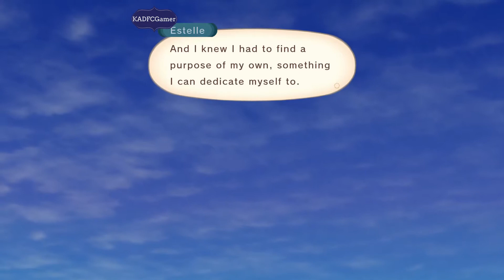Tales of Vesperia PS4 - 057 Wonder Reporter Final and Mother's Memento and Dragon Freak 3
Wonder Reporter Final. What's the purpose? Who knows.

Mother's Memento. Probably one of the most important quests you should do. Reason? It ties to a Secret Mission later on

Dragon Freak Part 3. For Moonlight Talon
- Part 1: Capua Torim Revisited (after Heliord/Cumore)
- Part 2: Nordopolica